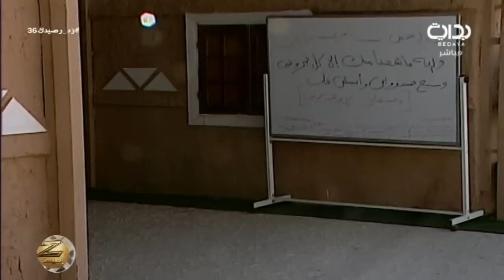الظهر - اليوم 36 - الأحد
اليوم السادس والثلاثون - الأحد الموافق ١٤٣٨/٢/٢٠هـ ٢٠١٦/١١/٢٠ - زد رصيدك بموسمه السادس يأتيكم من التاسعة صباحاً حتى الثانية فجراً على مدار ١٦ ساعة يومياً لمدة ١٠٠ يوم على قناة بداية الفضائية ما بين الفترة ١/١٥ - ٤/٢٥ لعام ١٤٣٨ هـ - ٢٠١٦ م .

تويتر ..
إنستا ..
يوتيوب ..